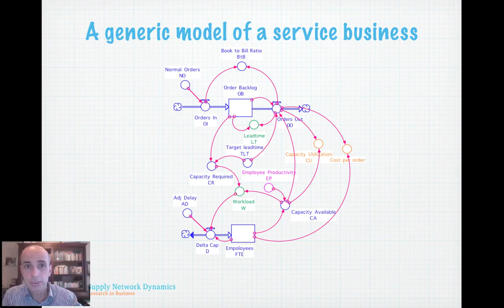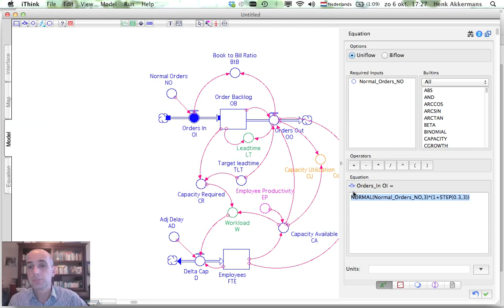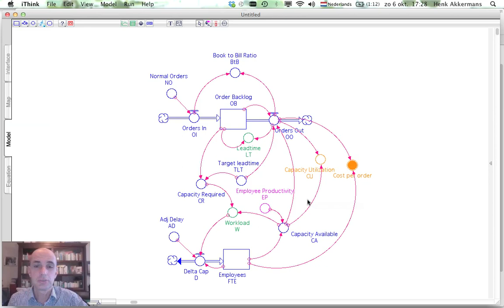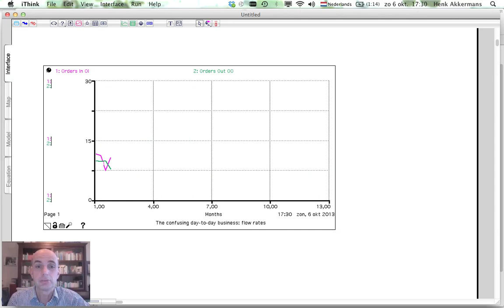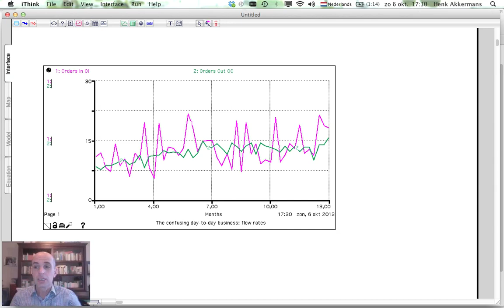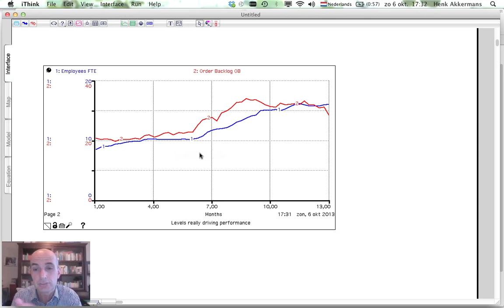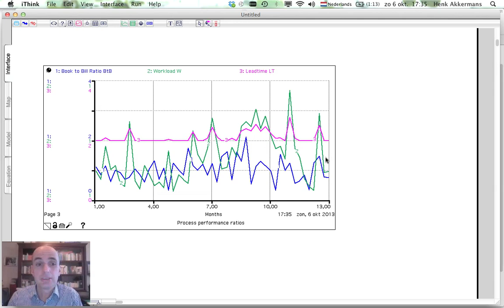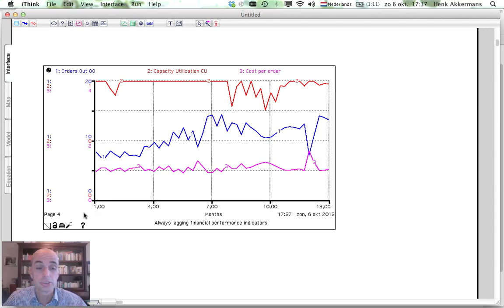SCD Chapter 6 Lecture 3 Performance Indicators